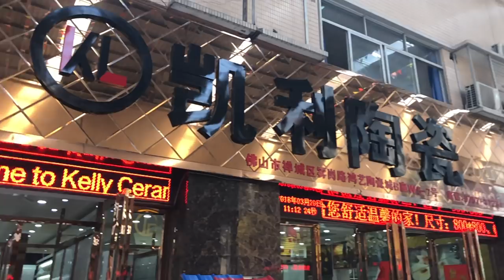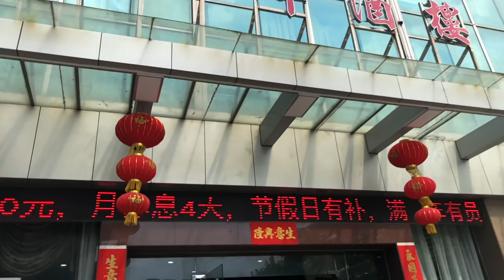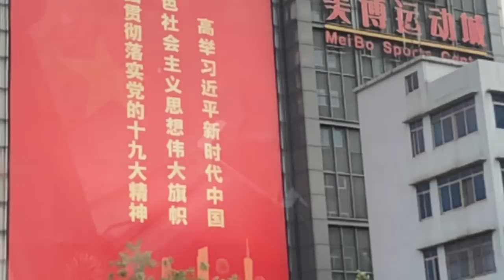ទស្សនកិច្ច ស្រុកចិន ខេត្ត ក្វាងចូវ ថ្ងៃទី ៤